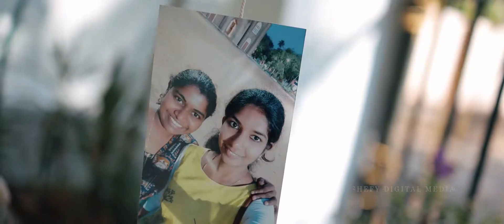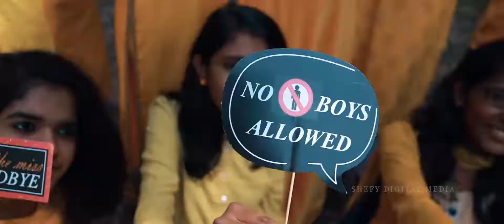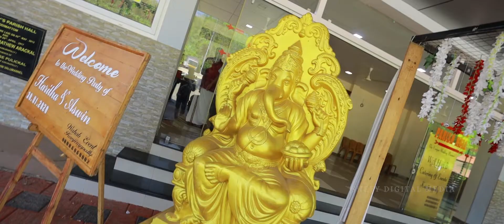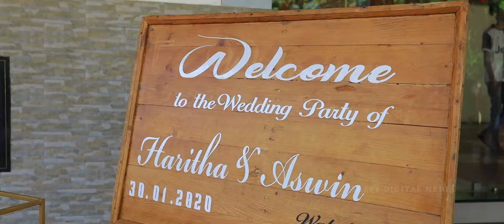Haritha Ashwin wedding pramo.. by Shefy digital media kanjirappally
Oru kidilan colourful kalyanam shefy digitals kanjirappally